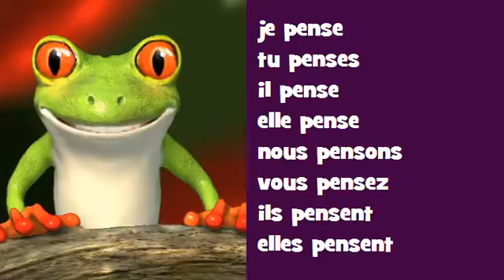Conjugaison musicale # Opéra Rock = penser